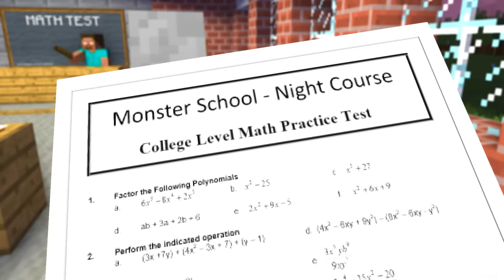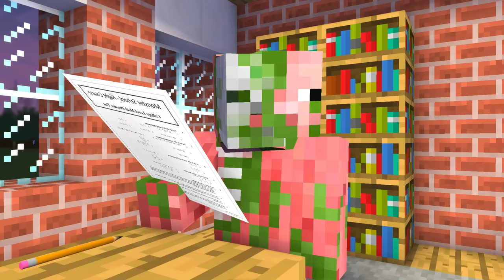SIREN HEAD GIANT APOCALYPSE ESCAPE (Mobs Parody)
Wither Skeleton is playing the Siren Head game. All of a sudden the biggest Siren Head ever seen shows up. How can the mobs stop this giant apocalypse?

Credits:
Music

Press like if you want to see part 2 👍